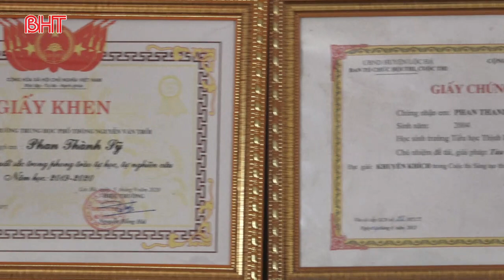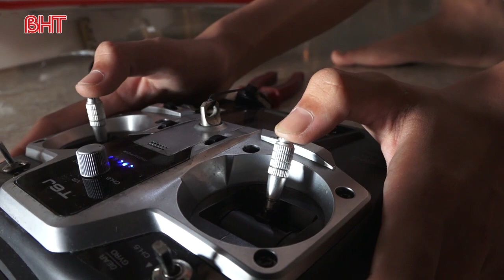Mô hình máy bay tiêm kích Su-27 không người lái của học sinh Hà Tĩnh